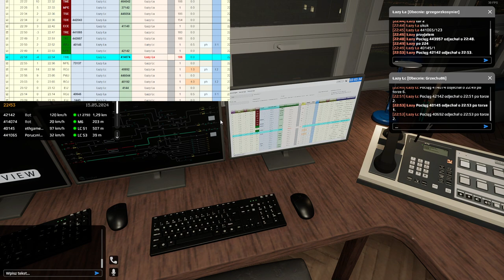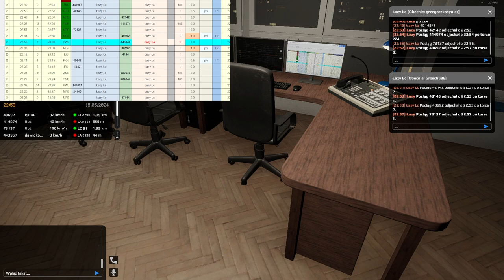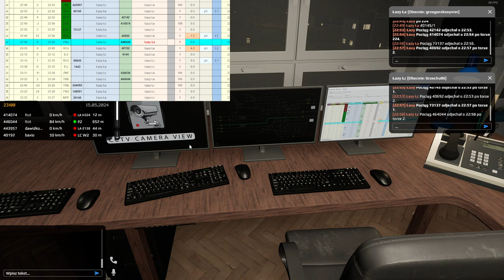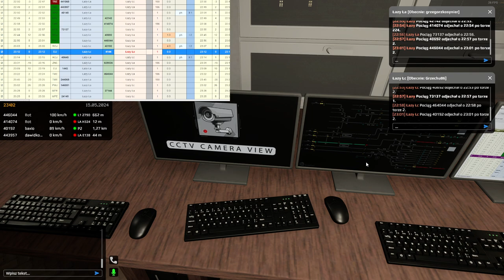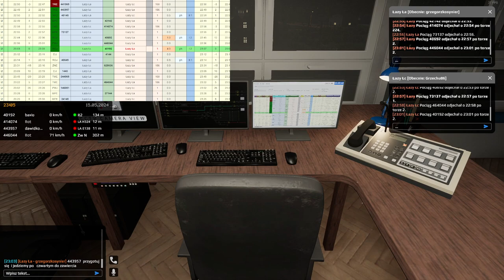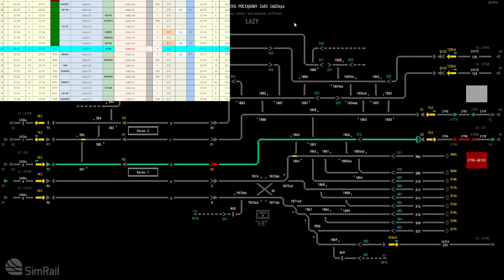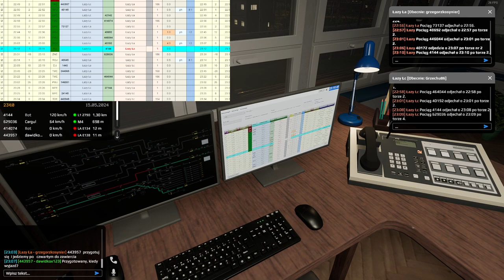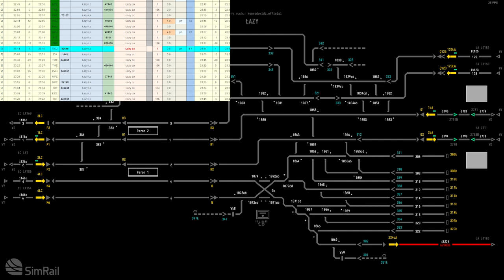SImRail #85 Dyżurny ruchu w Łazach